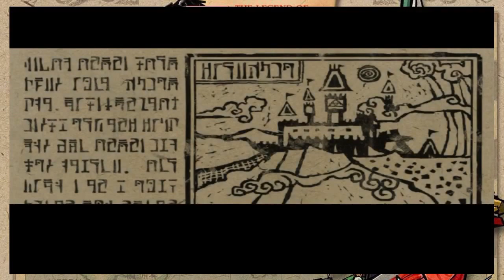The Legend Of Zelda: The Wind Waker - Link Cartoon - Ep.1